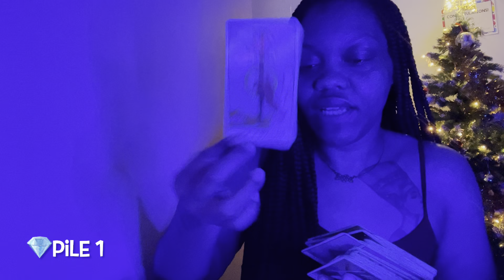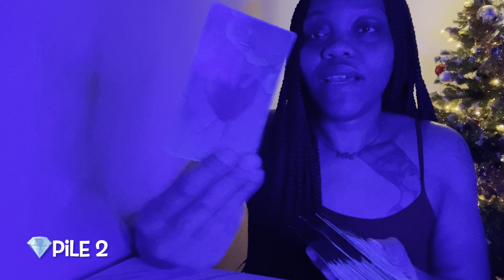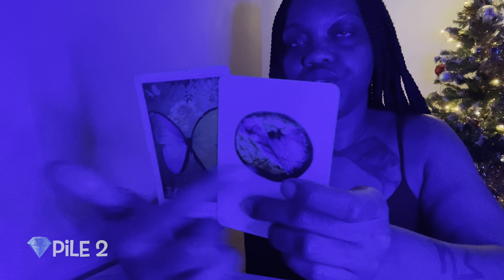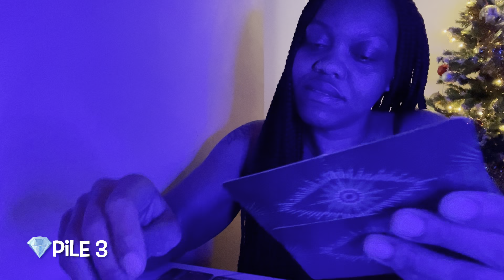PICK A CARD💎| *URGENT MESSAGES* WHAT MAJOR BLESSINGS ARE COMING TO YOU IN 2024 ?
**Donations for our channel ** Definitely not mandatory but if you enjoyed the reading  and would like to help out the channel with a deck of cards that’s great ❤️

🧿 TIMESTAMPS🧿

Intro: 00:00

PICK A CARD: 00:11

PILE 1: 00:15

PILE 2: 14:17

PILE 3: 26:58

1 Question $10
2 Questions $20
3 Questions $30
5 Questions $45

General (Whatever comes out) $40

No law & No health questions.

🔔PLEASE add in email your Questions, Name, birthdate & whoever you maybe asking about.

Feel free to add additional information if you need.

AMAZON STOREFRONT : 🫶🏽

Kae Kae: MY PERSONAL CHANNEL

Kae Reads: CANCERS ONLY ♋️

🌞 Aquarius ♒️
🌚 Cancer ♋️
⬆️ Leo ♌️